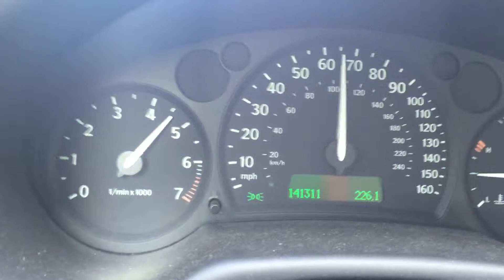2004 Saab 9-3 near stock 40 roll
Has intake and 2nd muffler replacement ( 3 inch vibrant ultra quiet resonator )